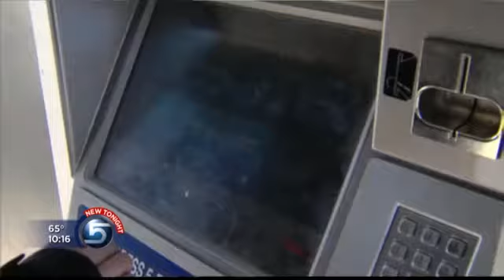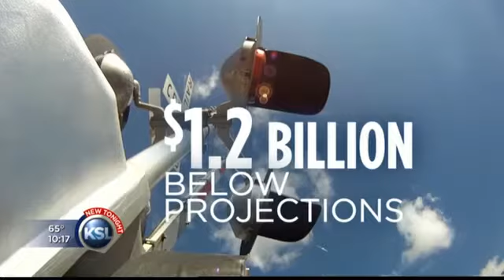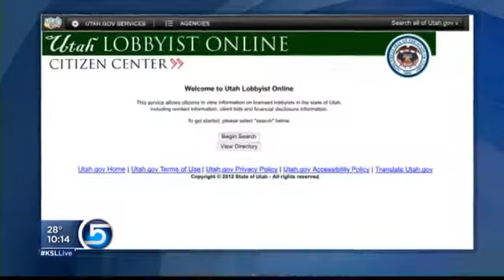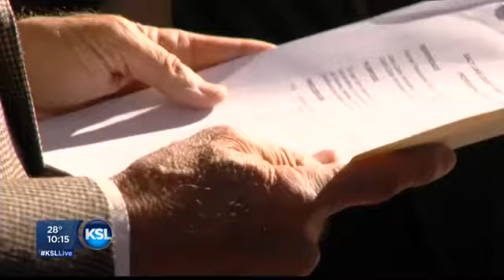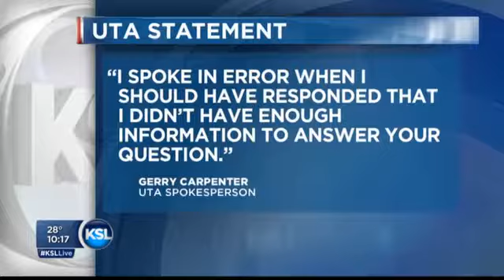CONT CVG UTA